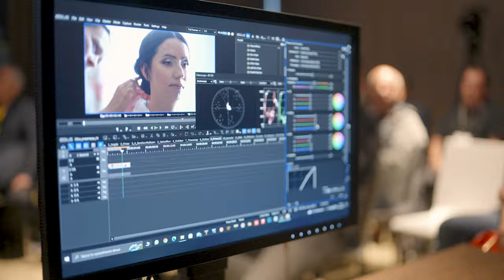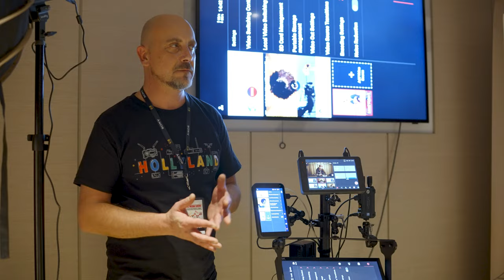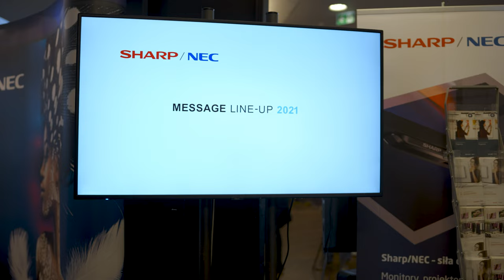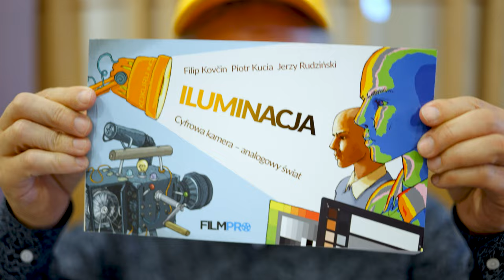Relacja filmowa z BEIKS MEDIA SHOW 2022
BEIKS Media Show to seminaria, warsztaty oraz konferencje, prowadzone przez uznane autorytety z branży foto-video-film. Równolegle udostępnimy Wam przestrzeń wystawową, w której dostaniecie możliwość zapoznania się z najnowszymi trendami oraz sprzętem wiodących producentów rynku foto-video-film.